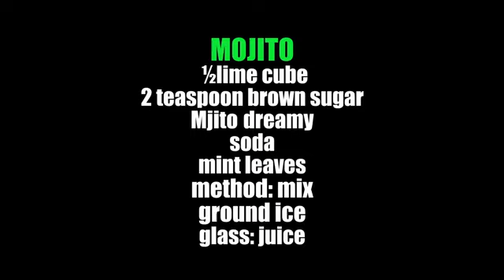MOJITO alcohol free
Mojito Dreamy - Distillati Group